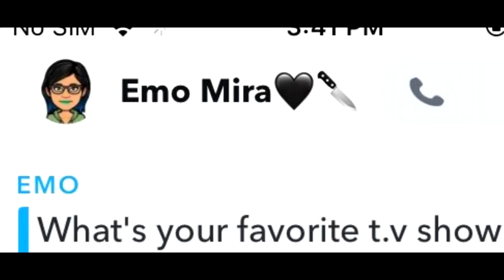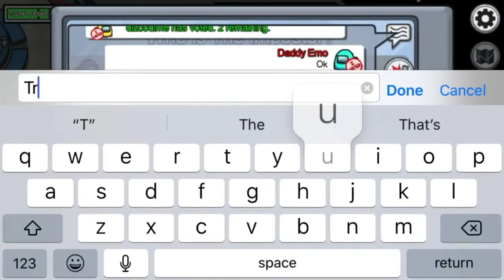2020 Recap: Quarantine And Love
After the craziness of this year enjoy a recap of the content I made with friends, family and a special someone, from videos like "Top 10 Albums Of 2020" to "Halloween Vlog" there's something here for everyone